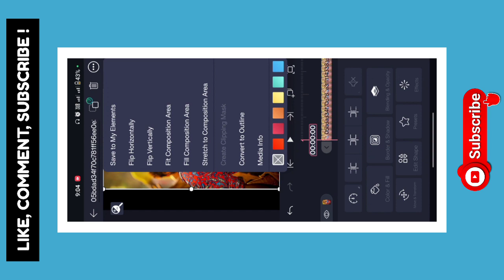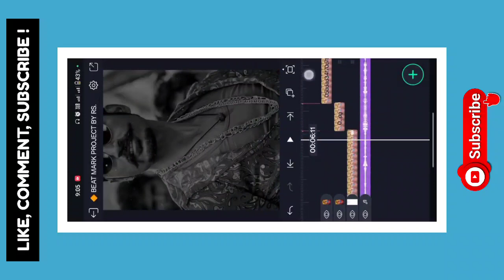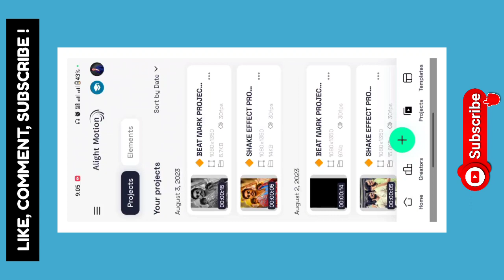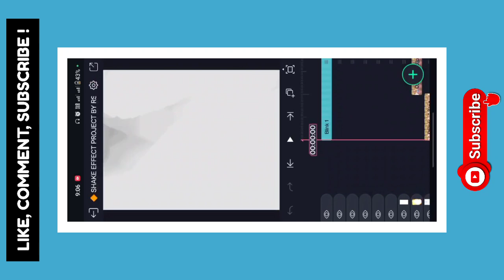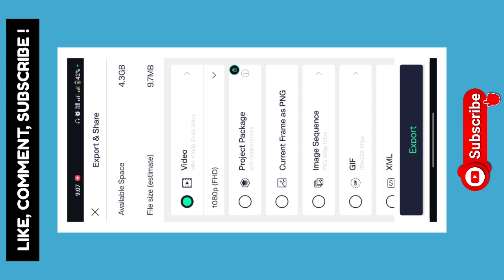👽 Vijay Dk X Tuz Me Rab Dikhata Hai 👑 Song Status Editing 🤩 Attitude Video Editing Alight Motion#rs🙌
✴️ Has Tags : -